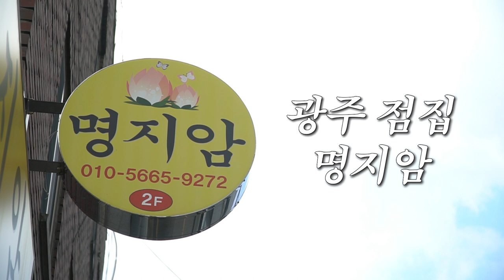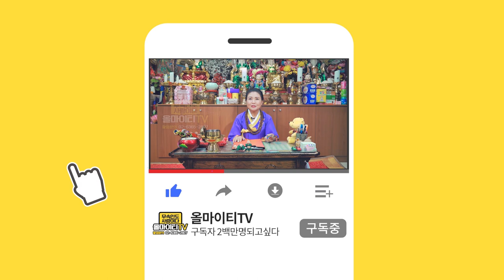양심선언! 난 불쌍하면 점사비 돌려줘~ 몇년째 점사비를 유지하는 무속인의 복채이야기 광주 점집 광주점집 무속인 점사 타로 사주 무당 광주유명한점집 명지암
자막 : 나눔템플릿 ★전라도 광주점집 명지암★

★대표블로그★
-올마이티TV